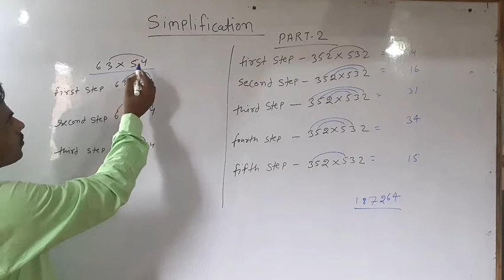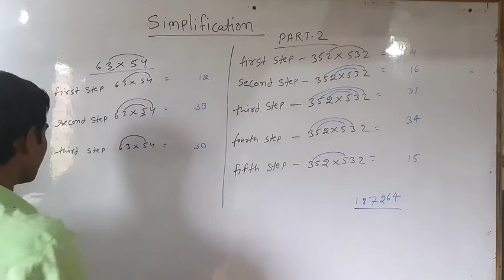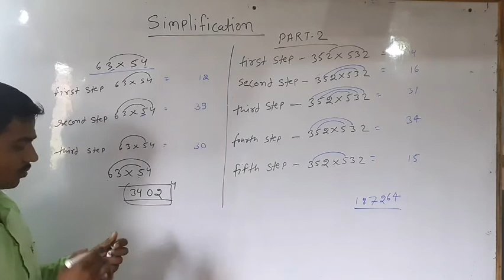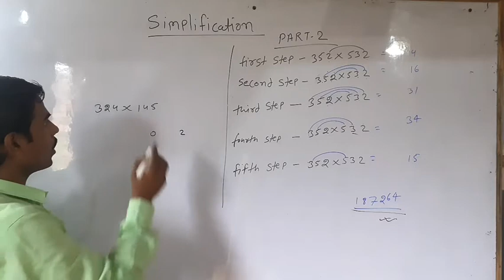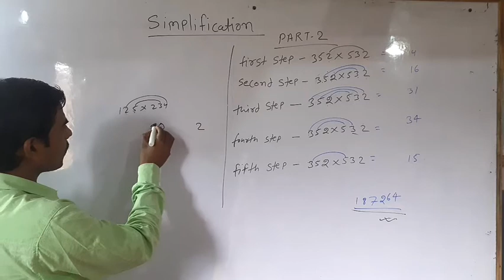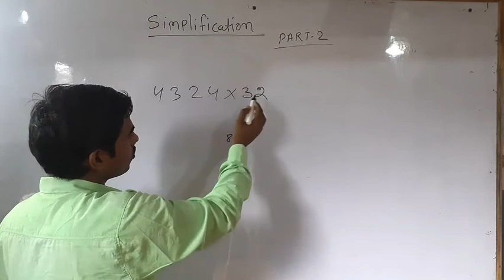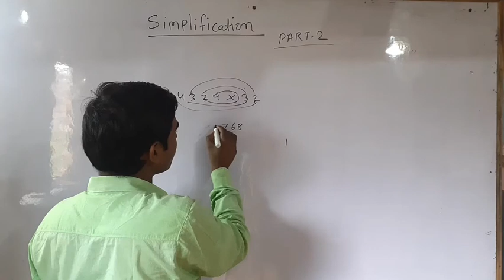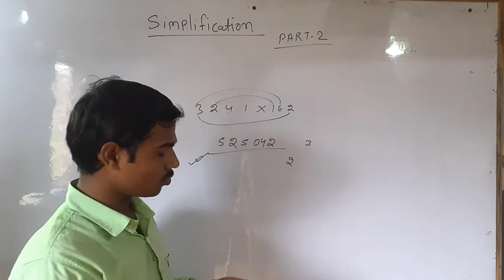Multiply short tricks |कम समय मे गुणा कैसे करे । how to multiply in 5 seconds .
कम समय मे गुणा कैसे करे । how to multiply in 5 seconds .